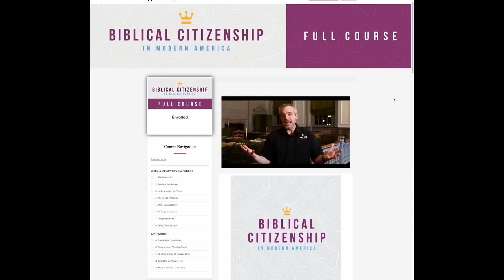Want to Get Involved? Do This! Biblical Civics Course | FlashPoint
12/6/22

BiblicalCivics.com